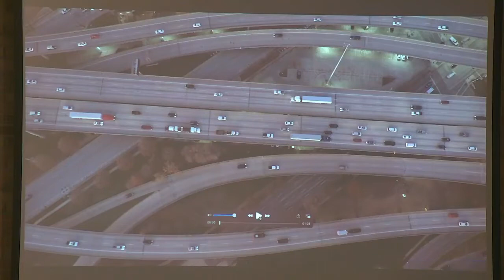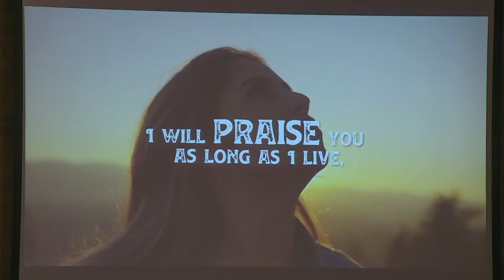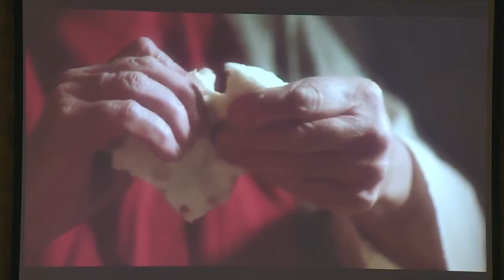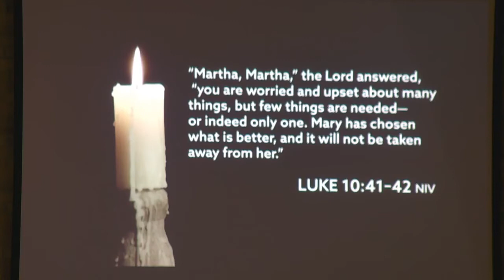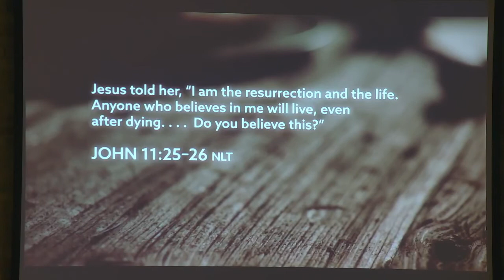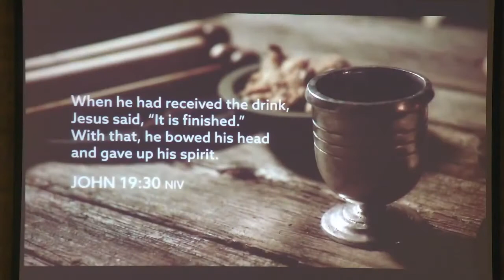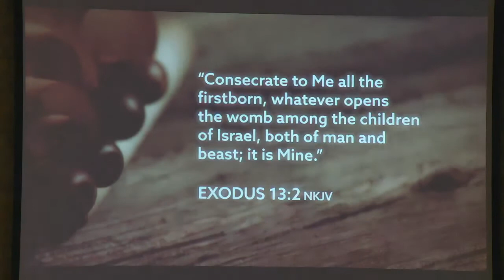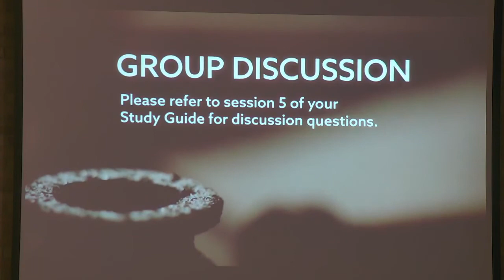Lenten Vespers for March 24, 2021